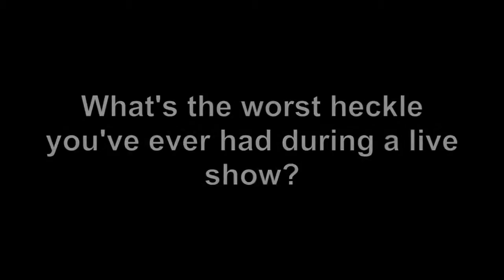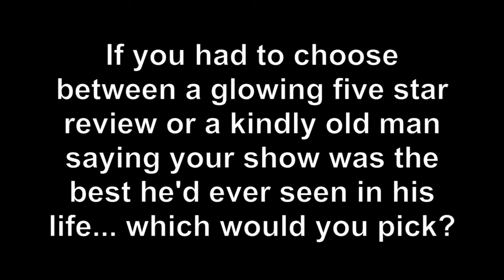WOWFEST: Racing Minds, Sofie Hagen, Keith Farnan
Sketch group Racing Minds and comedians Sofie Hagan and Keith Farnan get grilled in the WOWwagon.